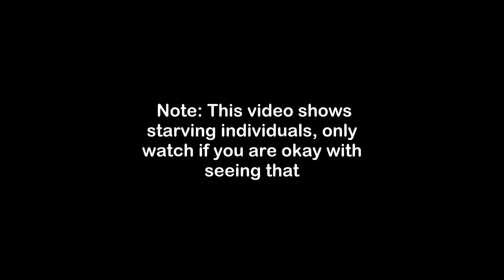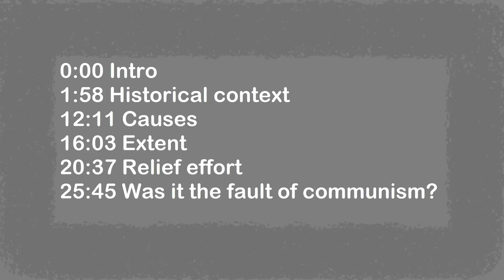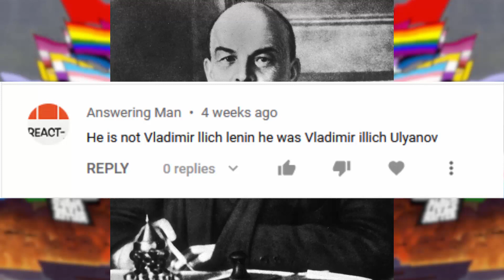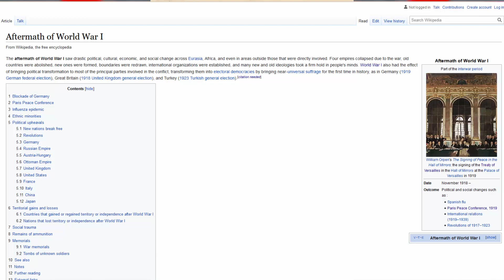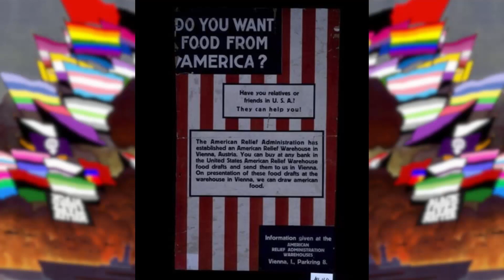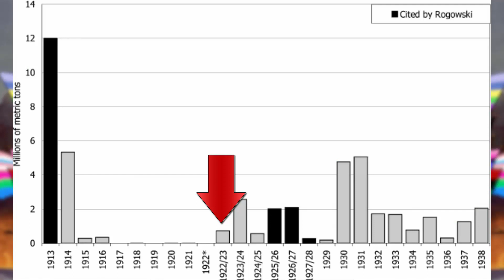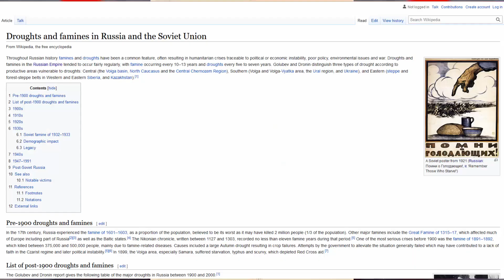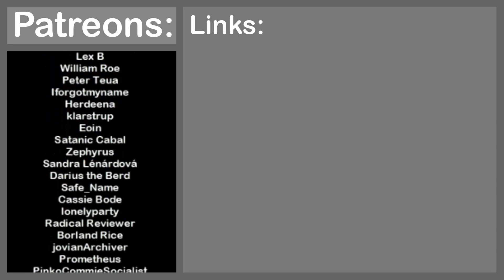The Russian civil war (and the 1921 famine) explained by a communist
This video is a summary of the soviet/russian history between 1914 and 1923. I go over the basics of world war one, the detailed development of the civil war and the tragic resulting volgas river famine, commonly called the russian famine of 1921.

Timestamps:
0:00 Intro
1:58 Historical context
12:11 Causes
16:03 Extent
20:37 Relief effort
25:45 Was it the fault of communism?

Transcript:

Hello everybody. Today’s video is going to be on the Russian famine of 1921, sometimes called the Povolzhye famine, which just means volga river famine. It happened in the early soviet union, matter of fact it was so early that the soviet union wasn’t a thing yet, there was only the Russian Soviet Federative Socialist Republic. It happened in the immediate aftermath of the first world war.
And of course, in 1921 the Russian civil war was still going on. In total about 16 million people were affected by the famine in some way which means there was tremendous suffering. In this video I will explain the historical context, that mostly means the Russian civil war, followed by mentioning the theorised causes of the famine.
Then I will go into the extent of the suffering, the international relief effort. And then I will ask myself and you, the real question, which is whether this famine was the fault of socialism and then you will subscribe so you can see my weekly in-depth videos on leftist-, political- and historical topics. The 1921 famine is one of only 3 famines in all of history which are commonly used to show that communism is bad because there is literally no food ever.
The other two are of course the great Chinese famine during the great leap forward, which I talked about at length in my China video, and the Holodomor that happened in the soviet union about a decade after the famine this video is about. So, this video really is the last one dealing with the common anti-communist argument that communism causes famine. So, that being said, let’s go.
The famine itself started in 1921 and lasted until the end of 1923. But this is the historical context section, so we’ll start a bit earlier. For example, in 1914. That is when World War one started. If you want details, there is a video on that already.
Essentially Russia was a tsarist empire with everyone being super poor, most couldn’t read and barely had to eat. Then Russia found itself at war with Germany and Austria. It preceded to lose to the enemy very slowly. At the same time the people were hungry. So, they protested. And the tsar killed them all.
So more protested. Until eventually they got a democratic parliament and the tsar abdicated, this was the February revolution. After they failed to do the things they had promised they would do the people started protesting. And a man named Vladimir Lenin, yes I know his birth name was Vladimir Ilyich Ulyanov. I just use the name he went by and the name literally everyone calls him. Stop pretending to be smart by telling me to use an obscure name that causes pointless confusion.
So anyways, Lenin decide to take matters into his own hands.
Or rather into the hands of his party. You see, he was a communist, but he didn’t think Russian capitalism was developed enough to turn into socialism the way Marx predicted, so instead he improvised and created a form of socialism in which the state acts as a tool of the working class to develop the industry so they can reach socialism in the future.
Basically, instead of workers rising up and abolishing the state, the communist party would take over the sate and then educate people, provide what they need and manage and develop the industry until they would take over the state to eventually reach communism.
So, Lenin did exactly that. He seized the state apparatus in the name of the revolution. Soviet propaganda depicted this as some heroic storming of key government agencies but in reality they just kind of said they are in charge, walked into the government buildings and nobody in the city was willing to oppose them. So they sent a peace negotiation to the Germans, who by the way were still invading. They would give up huge amounts of land in exchange for peace. And why would they do that?

5 person discord invite. And please only use it if you willbe active on the server, otherwise leave it for others